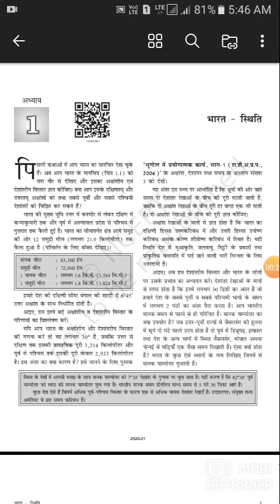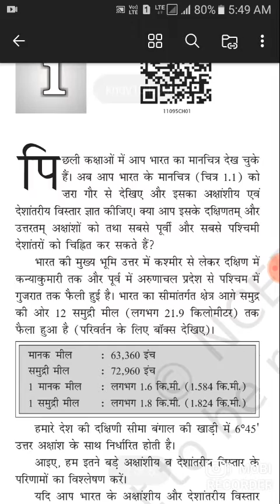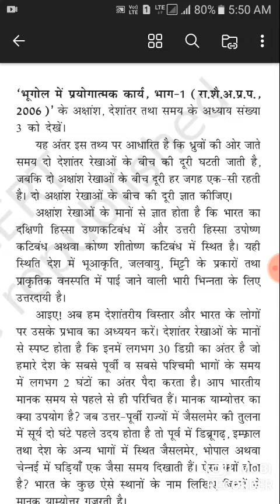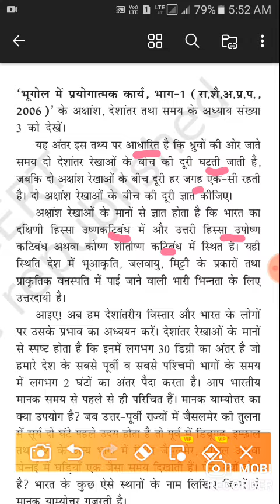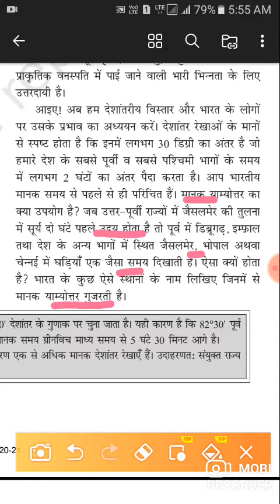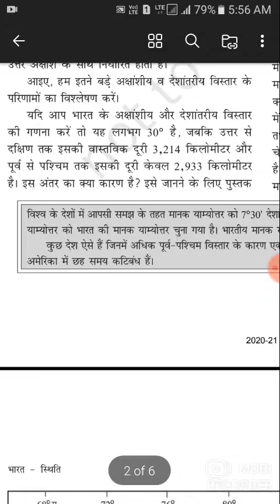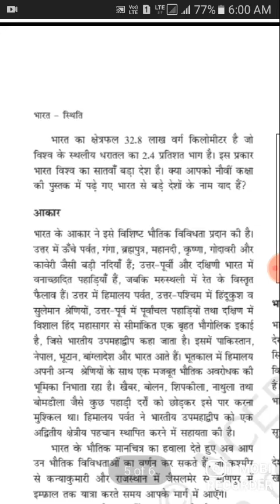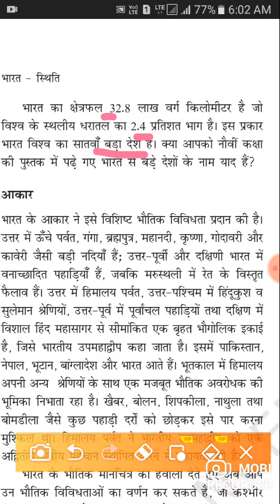Geography class -11th arts, chepter no. 1st, topic :- (bharat ki stithi)